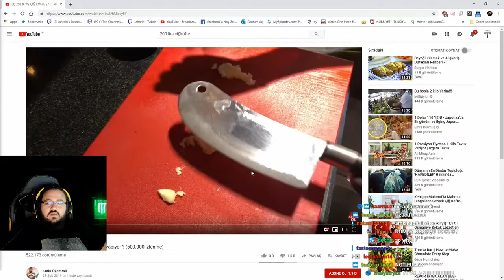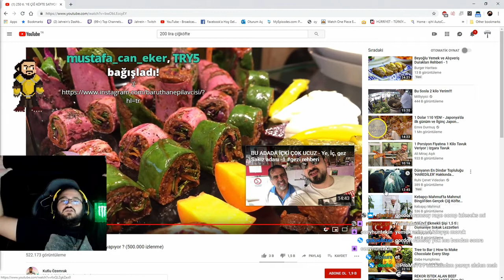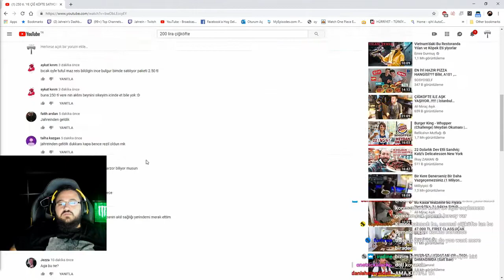Jahrein 250TL'lik ÇİĞ KÖFTE İZLİYOR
JAHREİN